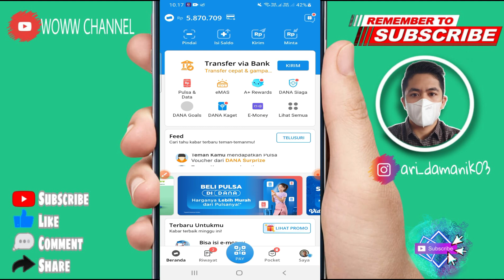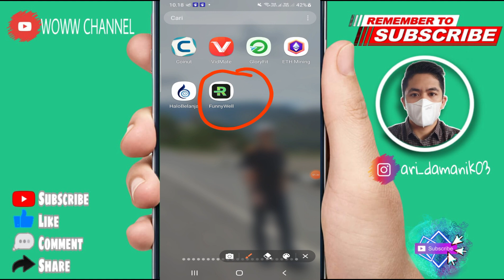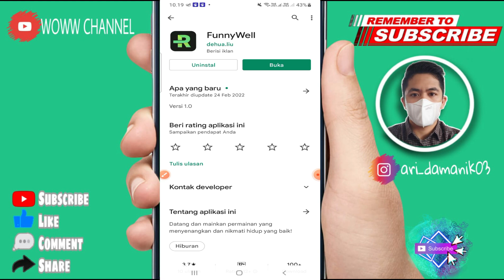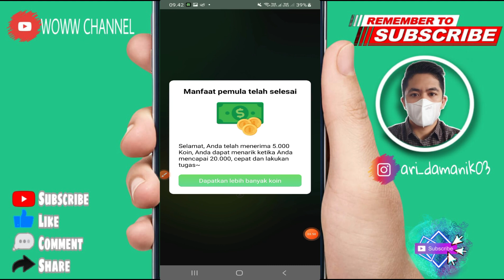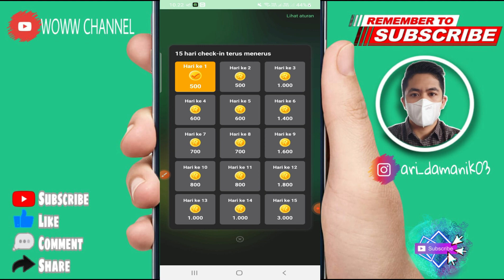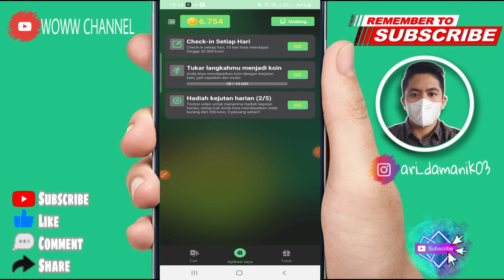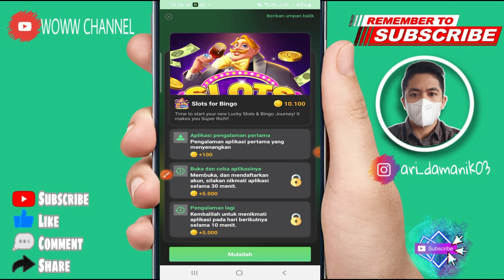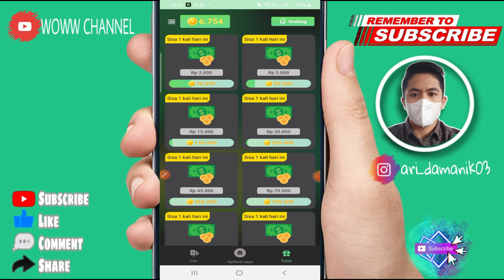APK FUNNY WELL - 100 % GRATIS !! APLIKASI GAME PENGHASIL UANG TERCEPAT 2022 TANPA MODAL - FunnyWell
halo gays..video ini berisi tentang aplikasi baru penghasil uang lagi ya gais...

1. Like Video ini
2. Share video ini
4. komentar positif dan
5.cantumkan no dana kalian
semoga beruntung

❤Kode = 82H2SC

aplikasi funnywell
review funnywell
daftar funnywell